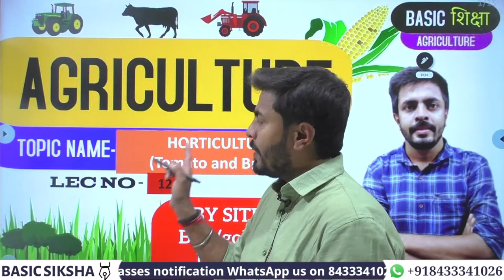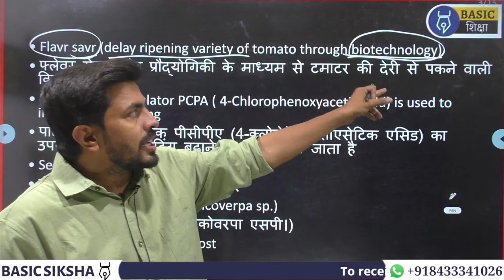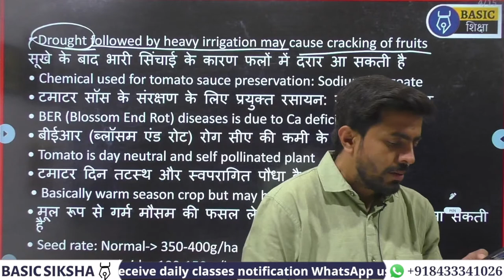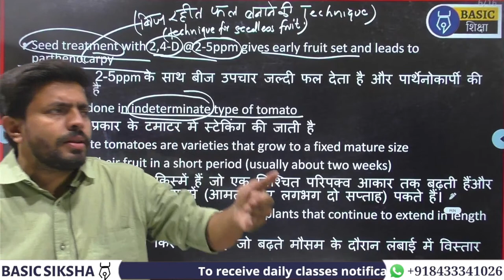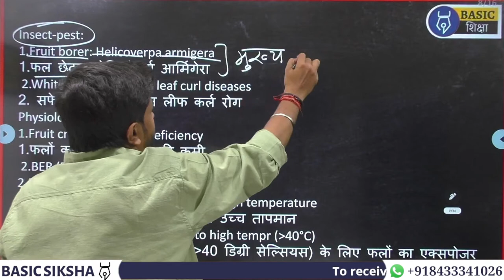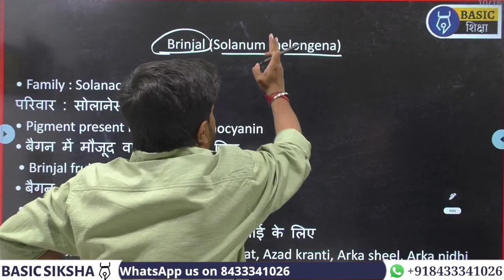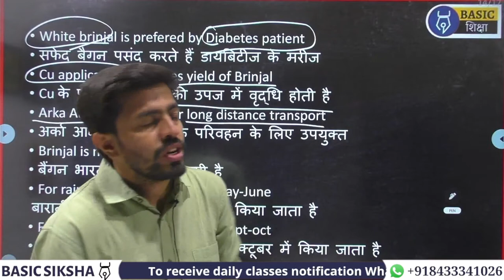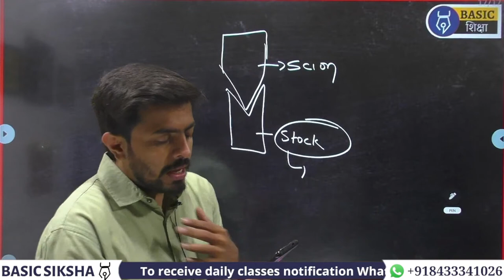Tomato, Brinjal|HORTICULTURE-12|Free CUET Agriculture Prepration